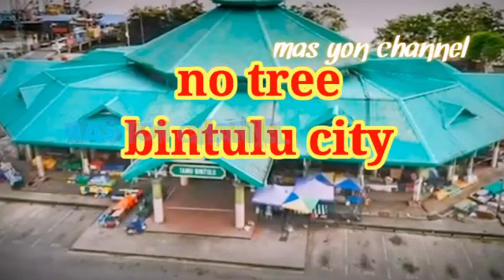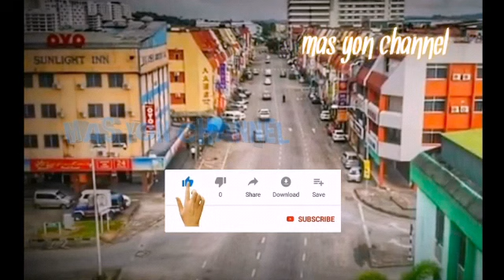3 Bandar Lockdown Covid-19#Sarawak#Malaysia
Suasana 3 Bandar Besar di Sarawak Malaysia,Terkait covid-19.Terlihat Banyak nya Kedai, Office.proyek kontraktor di tiadakan & sunyi nya jalan Terbaik Warga Sarawak#stayathome